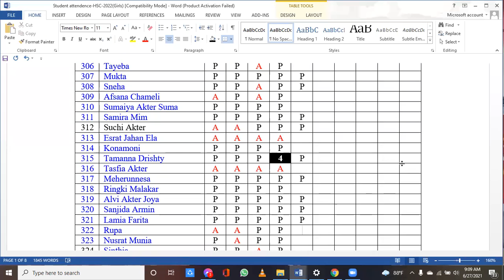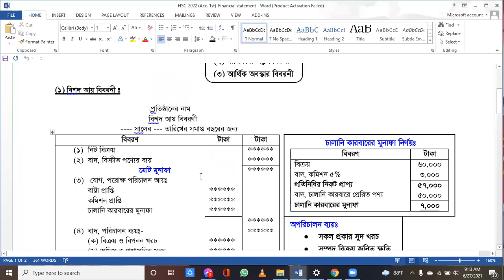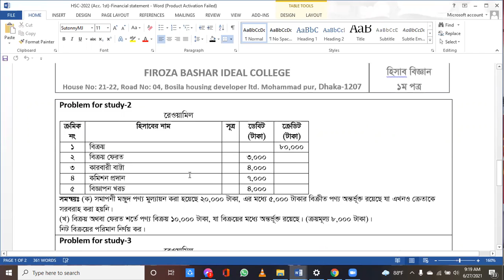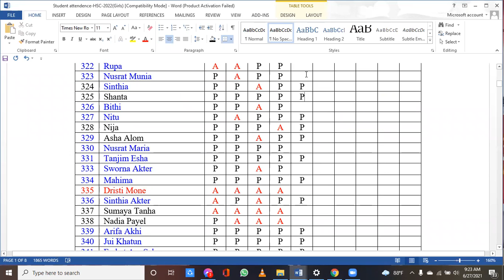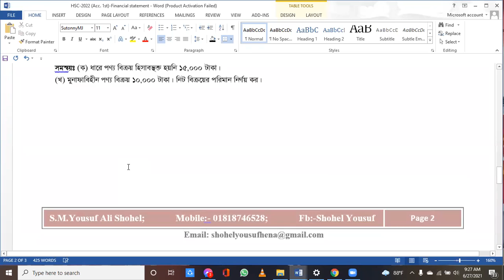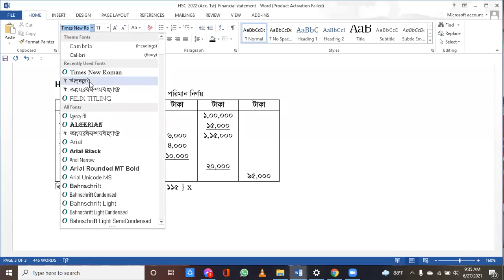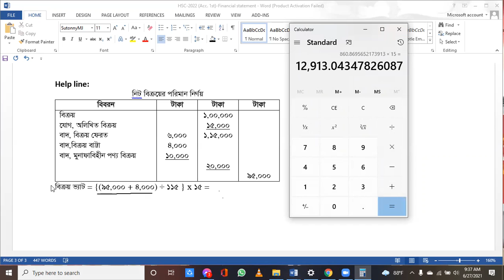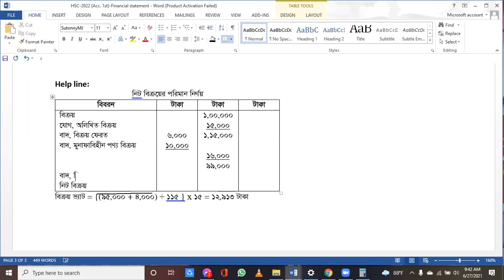HSC-2022 (Girls) FBIC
Accounting first paper
 Chapter-9 (Financial statement)
 Part-A